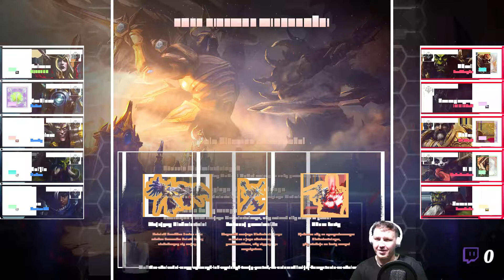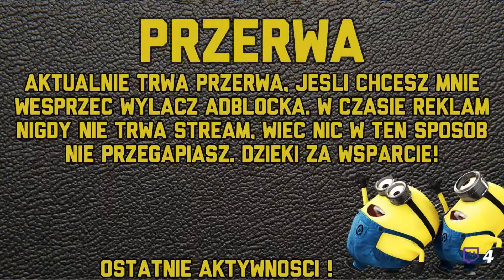Giveaways gry na Steam !! LUŹNE GRANIE Heroes of the Storm | !battag | !loots